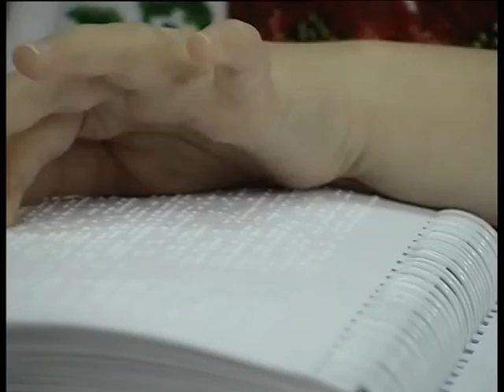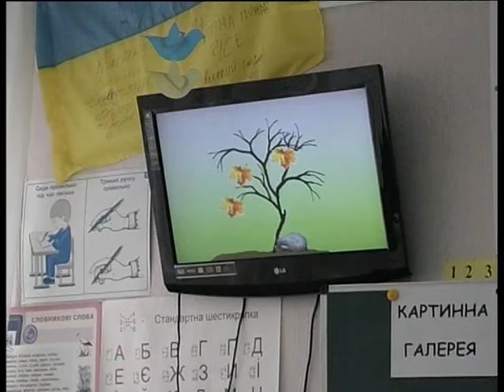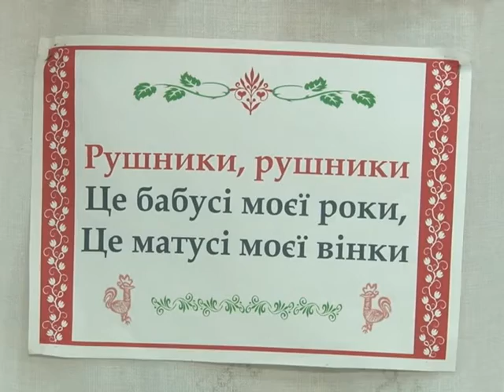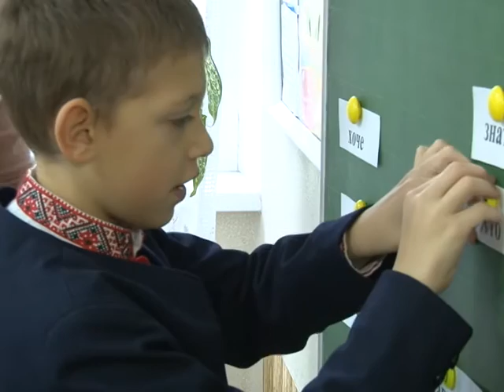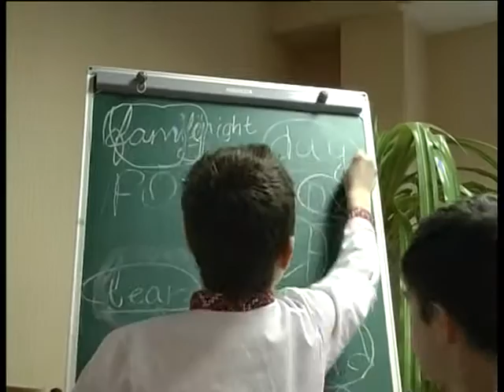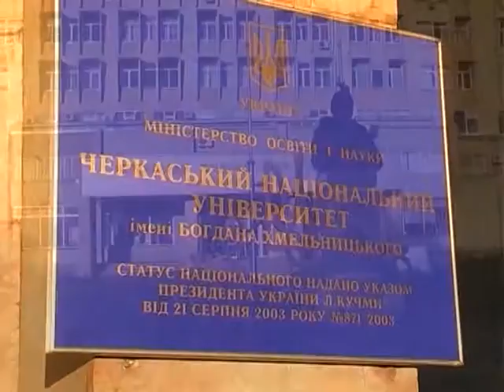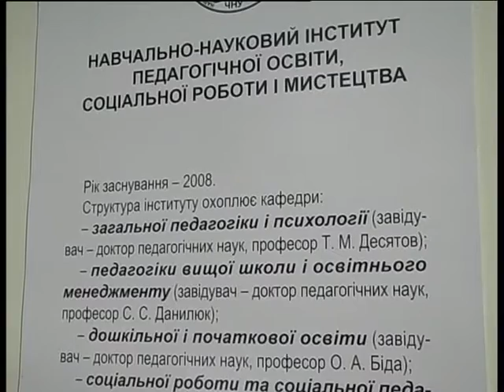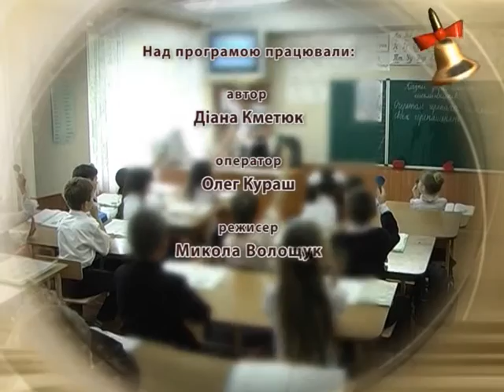Відкрий урок 03 12 16